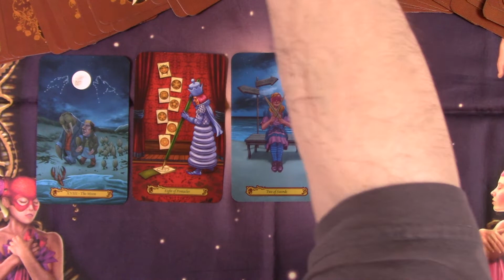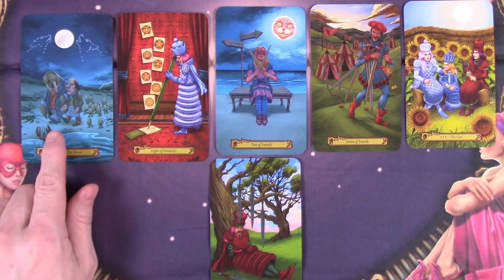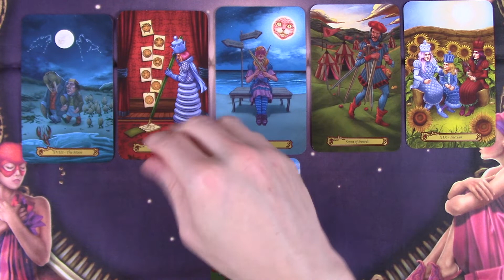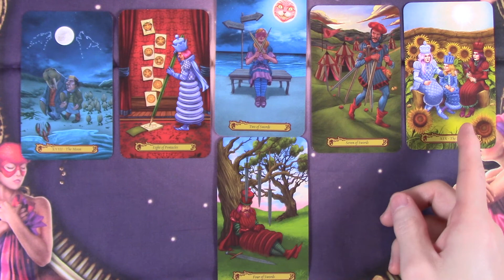Relationship tarot reading for Boston Gal